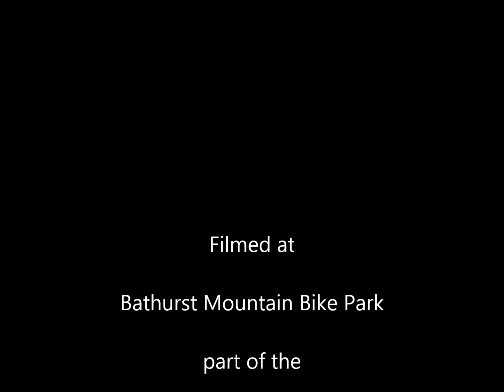Winters Edge XC Junior Wahoo... Bathurst Mountain Bike Park May 2015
The Winters Edge XC Junior Wahoo mountain bike race, part of the Evocities MTB race series at Bathurst May 30 and 31 2015..

A big effort by these talented juniors..

Sky Eye UAV Solutions
DJI Phantom 2 Vision +